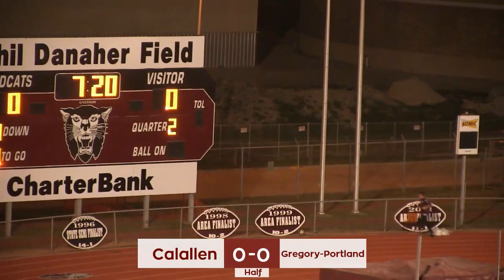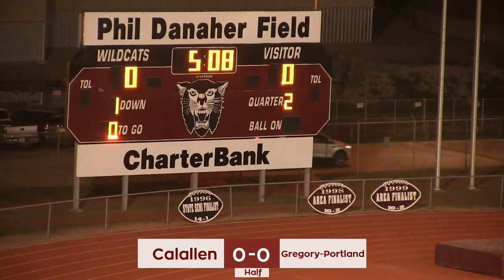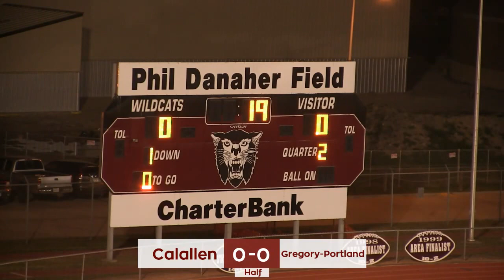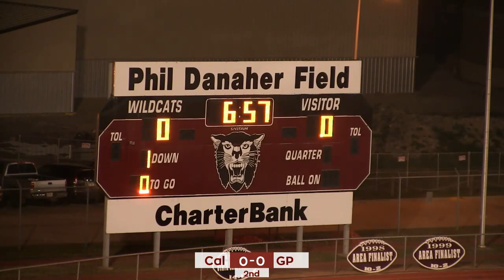Calallen vs. Gregory-Portland Mens Soccer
Full game of the February 2nd, 2016 UIL 5A regular season varsity soccer match between the Calallen Wildcats and the Gregory-Portland Wildcats.